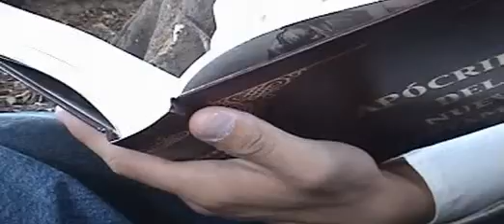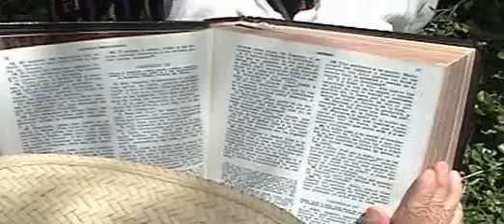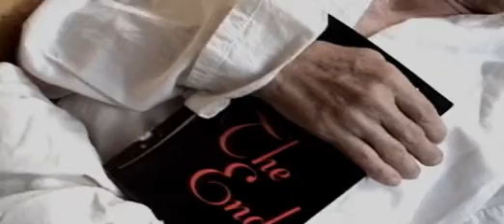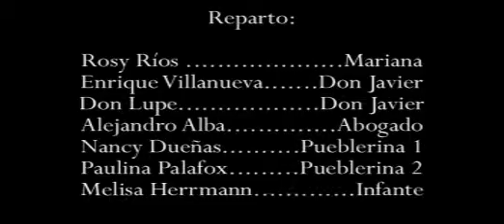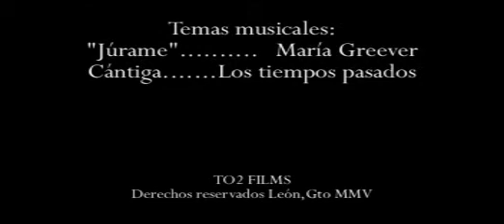CORTOMETRAJE NOSTALGIA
Basado en "Teoría de Dulcinea" de Juan José Arreola, este cortometraje lo realizamos con todo el entusiasmo y profesionalismo del equipo de producción To2Films . Sacadito del baúl de los recuerdos, gracias a los actores, a la producción y a la gente que creía en nosotros.